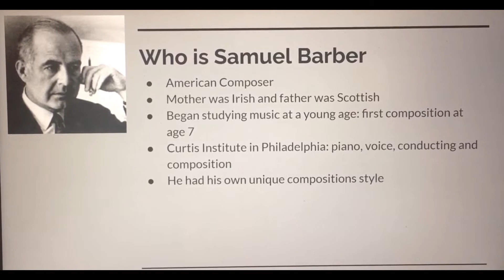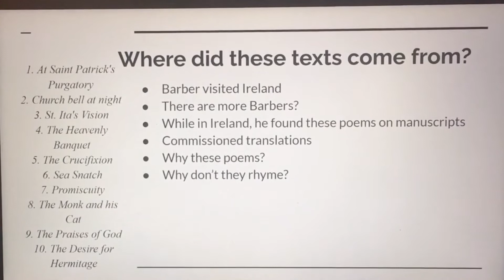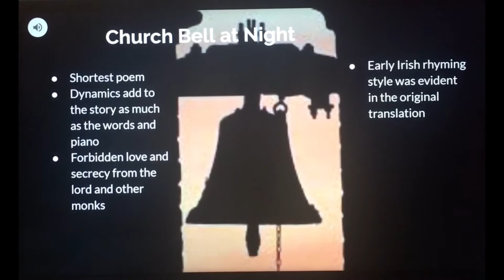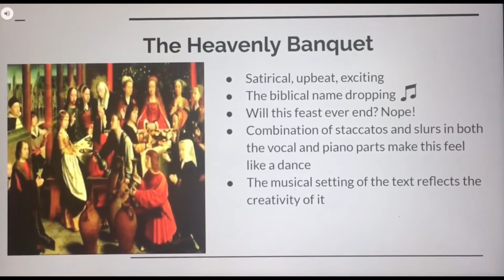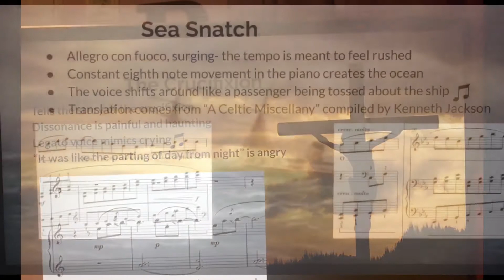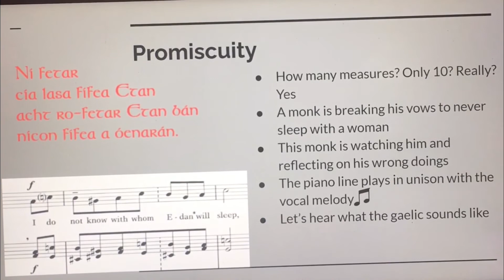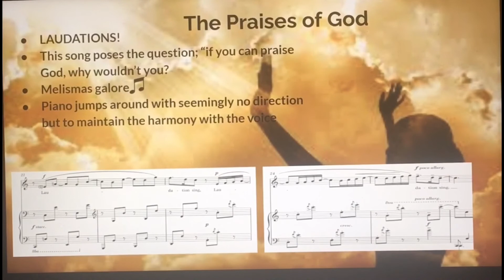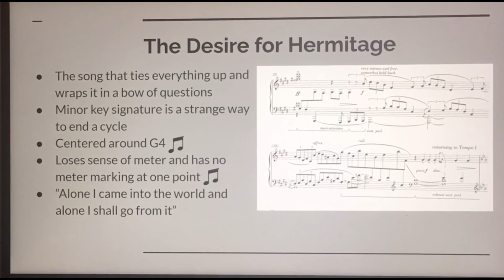Preconcert Lecture on Hermit Songs by Samuel Barber